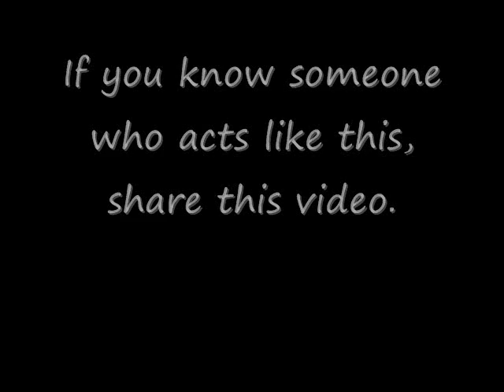Guys are Jerks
Does anyone else find this scenario upsetting?